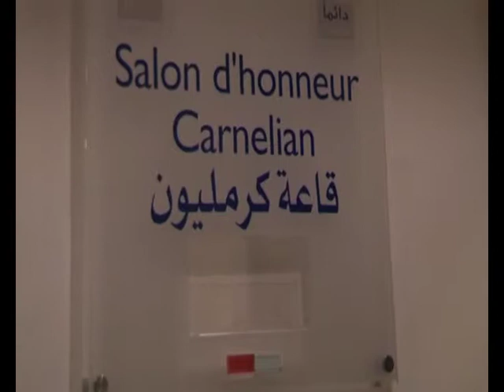souhayer belhassen.mp4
Tunis Mars 2011
Présidente de la Fédération Internationale des Droits de l'Homme (FIDH)